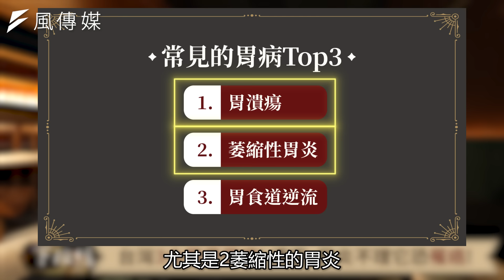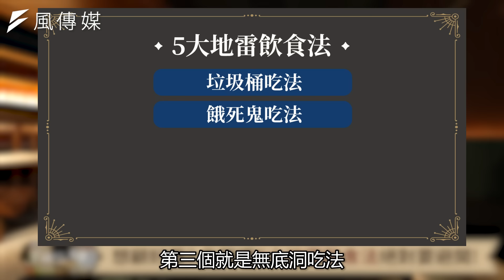【健康】胃藥吃多恐罹癌？名醫教你不吃藥3招自救：解決胃痛、脹氣！ft. @吳文傑醫師的健康筆記 、蔡尚樺｜下班經濟學223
你有胃痛的問題嗎？是不是常覺得脹氣、消化不良，全身不舒服？今天邀請到胃腸肝膽科吳文傑醫師來告訴大家，台灣人一年吃下3億6千顆腸胃藥，但自己亂吃胃藥，吃多恐罹癌！他更帶來3招胃痛自救法！趕快來試試看！

00:00 精彩開場
00:43 全台500萬人飽受胃病之苦！ 醫曝胃癌3大特徵！
02:57 胃藥吃多更傷胃？ 醫揭自行亂吃藥恐怖真相！
04:24 台灣3大常見胃病！ 潰瘍、發炎不理它恐罹癌！
05:37 脹氣怎麼辦？ 名醫破解2大脹氣主因：有效治本！
06:40 胃痛能吃止痛藥？ 壓力大胃不好如如何解決？
08:23 破解迷思！ 少量多餐、吃素、吃生菜能養胃？
09:57 想顧好胃？ 名醫曝5大地雷飲食法絕對要避開！
14:33 胃痛超痛苦？ 名醫教你中西合併3招自救！
15:58 不吃藥的顧胃救星！ 名醫教你天然3招養好胃！